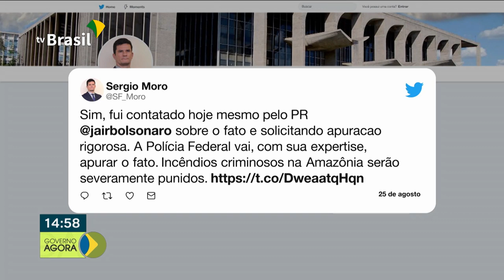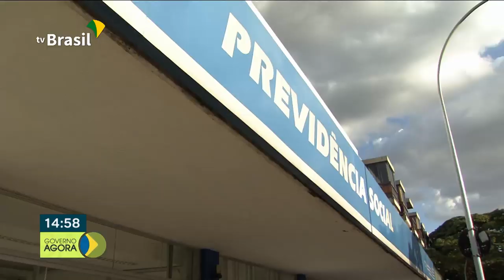Chega em Rondônia Forças Armadas que vai atuar no combate aos incêndios da região amazônica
Forças Armadas que vai atuar no combate aos incêndios da região amazônica chega em Rondônia.Ministro da Justiça e Segurança Pública, Sérgio Moro, confirma pelas redes sociais que o presidente Bolsonaro solicitou apuração rigorosa sobre os incêndios.Começou hoje o pagamento da primeira parcela do décimo terceiro salário para aposentados e pensionistas do INSS.